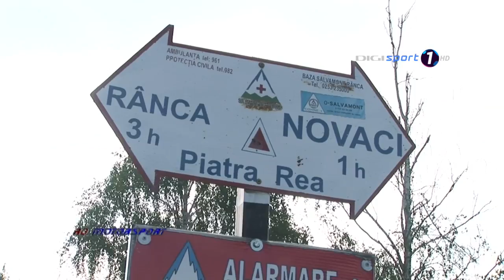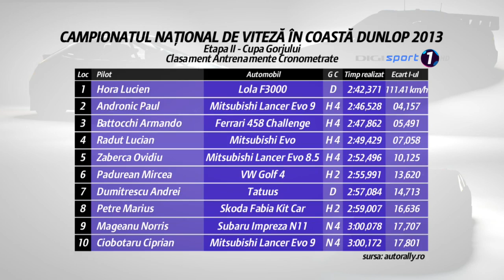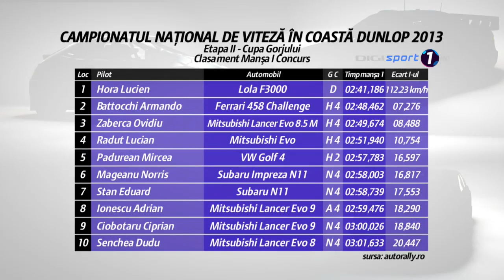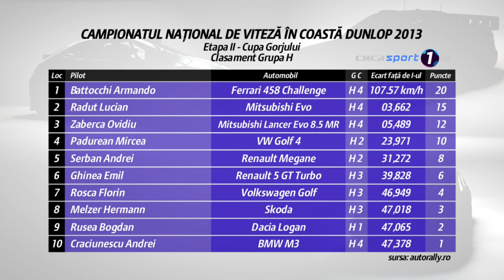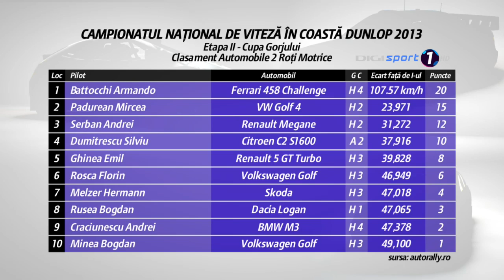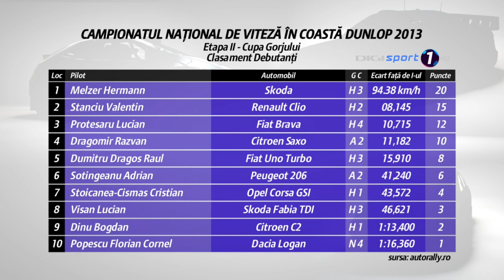RoMotorSport VTM Ranca 2013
cronica celei de-a II-a etape a CNVC 2013, Ranca, transmisa de Ro Motor Sport in exclusivitate pe canalele Digi Sport